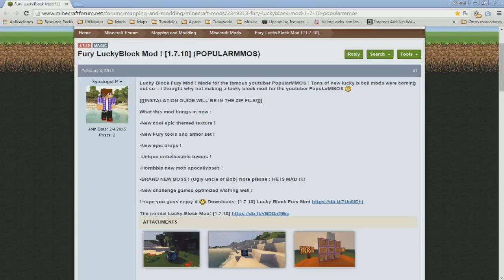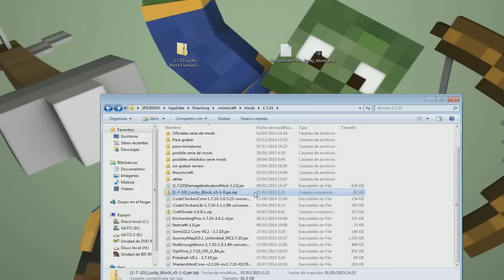LUCKY BLOCK FURY MOD 1.7.10 REVIEW ESPAÑOL | El Lucky Block de POPULARMMOS | Lucky Block Addon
Lucky block Fury Mod para Minecraft 1.7.10 es un Addon para Lucky Blocks creado para POPULARMMOS, que cambia tanto la textura como los efectos posibles que pueden aparecer cuando rompemos un lucky block, se craftea con pólvora y añade más variedad junto a los lucky blocks verdes, rosas, azules, amarillos..., y el Unlucky Villager mola xD

*No funciona en Minecraft 1.8, 1.7.2, ni 1.6.4.